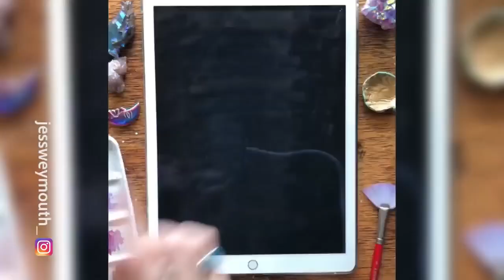คลิปเจ๋งๆ ดูเพลินๆ โครตสุดยอด!!! The Most Oddly Video In The World#62